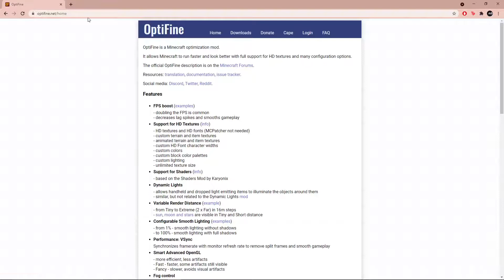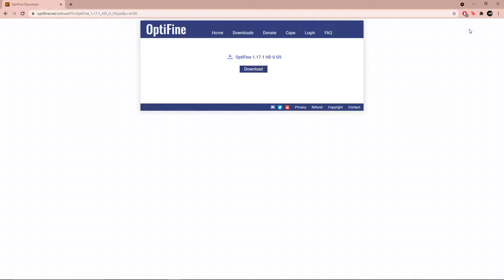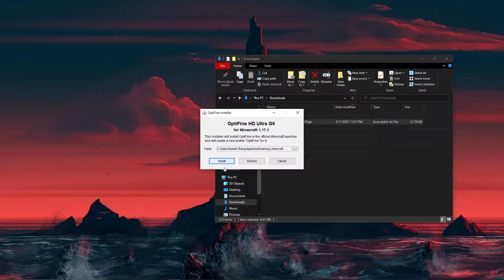How to Install Optifine for Vanilla Minecraft (ALL VERSIONS)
This video will show you how to both download and install Optifine for any version of Minecraft.